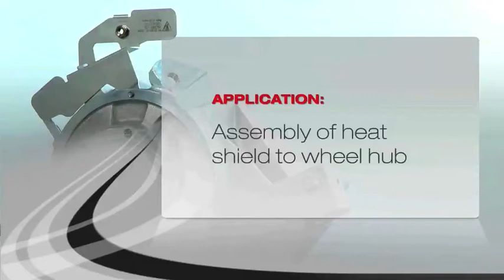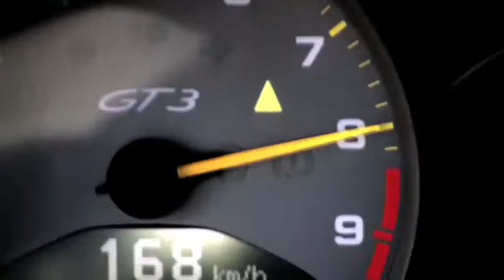LOCTITE Success Stories: Porsche relies on LOCTITE Adhesives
To watch how other companies are driving innovation with LOCTITE adhesives or for product information,

The Company uses Loctite products for the racing cars.With Porsche using Loctite products speediness meets reliability. Loctite is Porsche's official business partner because of the quality and reliability of the industry adhesives. Loctite's sealants and adhesives are used in many crucial parts of Porsche's race cars. To make sure that drivers are safe in their super fast cars, Porsche relies on Loctite 574, Loctite 270 and Loctite 243 for permanent vibration resistance.

0:58 Interview with Thomas Laudenbach Manager Motorsport Developement - Powertrain Dr. Ing. h.c. F. Porsche AG
 2:06 Application: Sealing of gearbox flange LOCTITE 574
 3:18 Application: Assembly of stud bolts connecting engine block to gearbox LOCTITE 270
 4:14 Application: Assembly of heat shield to wheel hub LOCTITE 243
 5:07 Application: Assembly of torque transmitting wheel hub LOCTITE 270